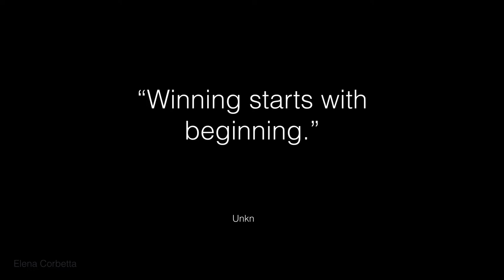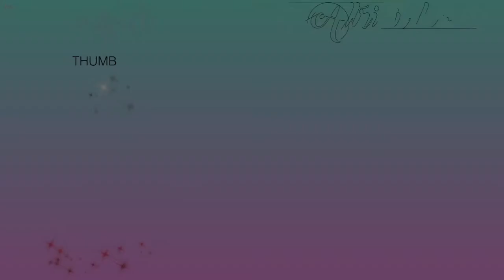TIPI DI PERSONE AL CINEMA